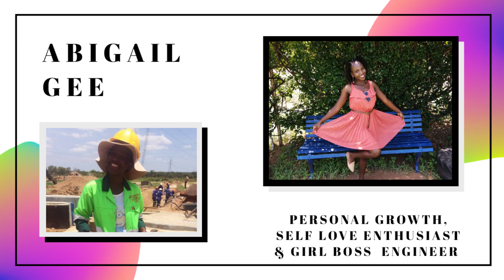HOW I BECAME AN ENGINEER|MY JOURNEY TO CHOOSING A CAREER |ZIMBABWEAN YOUTUBER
Happy International Women In Engineering day! In today's video I share with you my journey to choosing a career in civil engineering, a field considered to be a man's world.

I didn't know from a young age what career path I wanted to take, there was a lot of crying involved but I finally became an engineer lol and I continue to shape the world one day at a time. Hope this video will shed light on finding your passion and purpose.